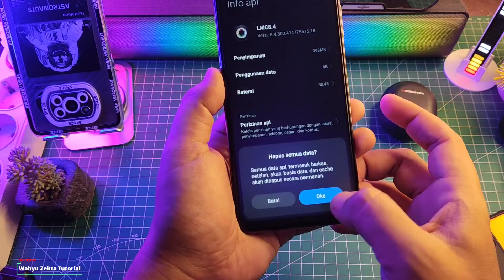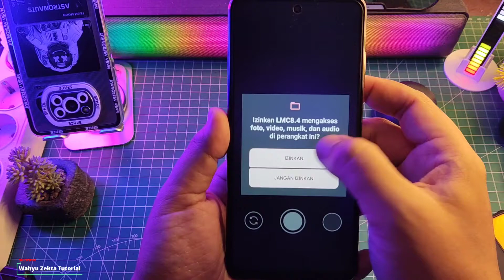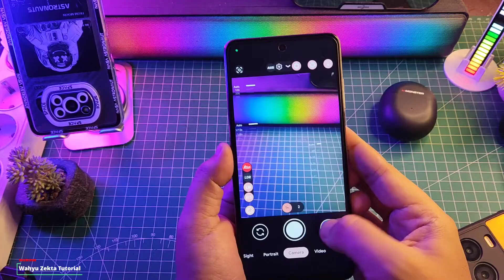Cara Mengatasi Aplikasi Kamera Leica LMC Force Close Tidak Bisa Kebuka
Cara Mengatasi Aplikasi Kamera Leica LMC Force Close Tidak Bisa Kebuka Cara Mengatasi Aplikasi Kamera Leica LMC Force Close Tidak Bisa Kebuka dengan minimal Kamera Memiliki sensor Imx ISOCell Omnivision Selengkapnya Langsung Ke videonya..

Download Leica LMC 8.4 R14

Config Leica LMC Khusus Poco X3 Pro

Produk yang pernah saya pake :
OFFICIAL GRUP WAHYU ZEKTA OFFICIAL